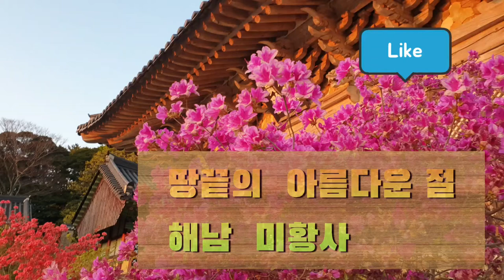땅끝의 아름다운 절 해남 미황사일몰Sunset at Mihwangsa Temple in Haenam, a beautiful temple at the tip of the earth